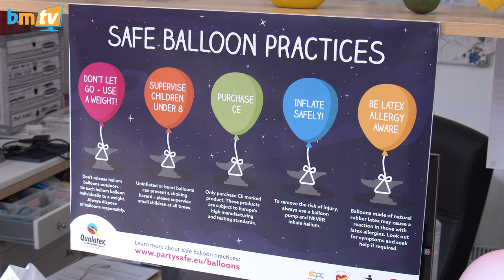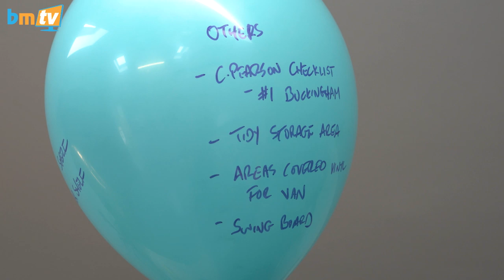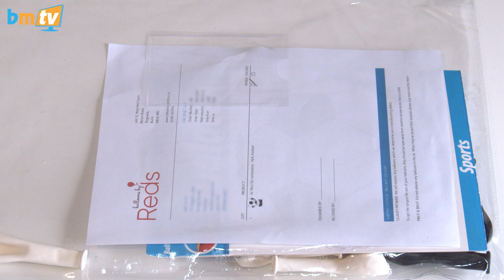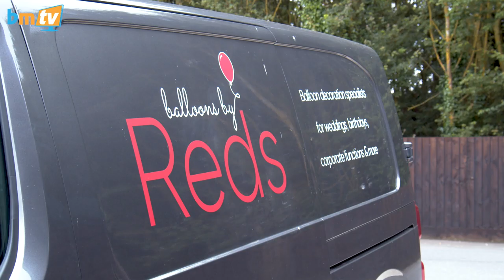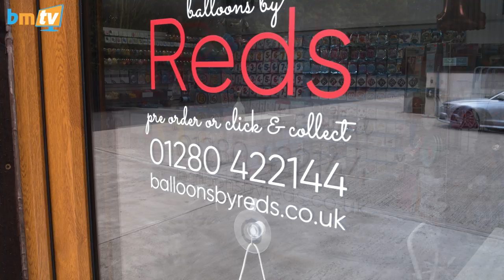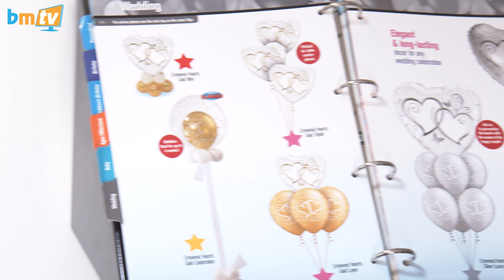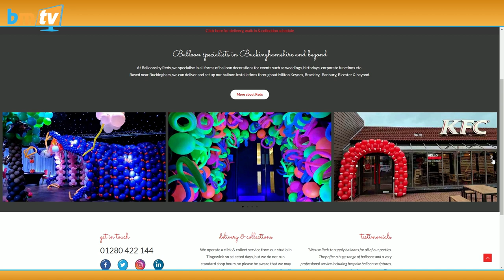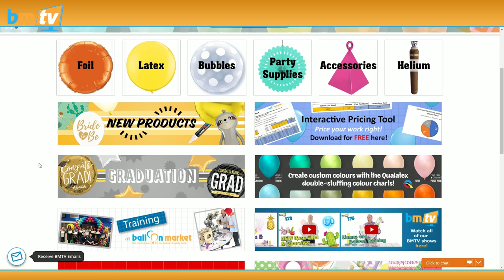A Balloons by Reds Tour with Mike Hurst! BMTV 239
Find more info and book the Lights, Balloons, Action course

This week on BMTV 239, we visit Mike Hurst from Balloons by Red at his brand-new unit! Mike has some innovative tips and tricks to make your space the most productive it can be – whether you work from a shop or at home!